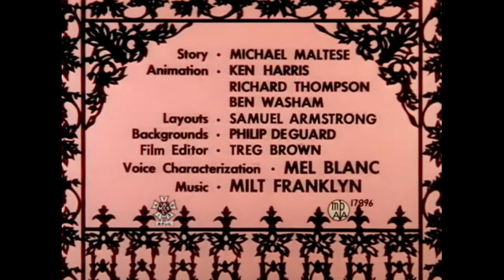Really Scent (1959) Opening and Closing